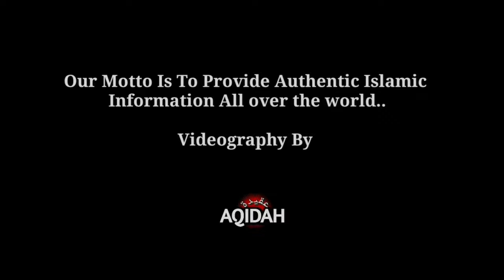Awlad-e Rasul, Pir-e Bangal, Syed Muhammad Pir Sabir Shah (M.J.A) visited mazar Sharif at Raozan.